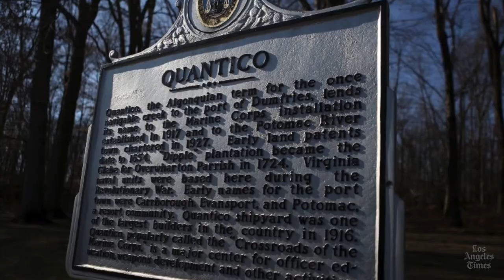Headlines: Marine base shooting, Bell mistrial, California gun control, Google smartwatch rumors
Reporter Sarah Hashim-Waris delivers today's trending headlines from The Times newsroom.